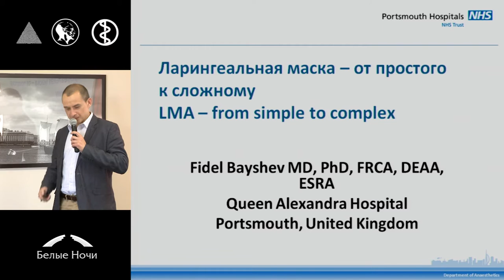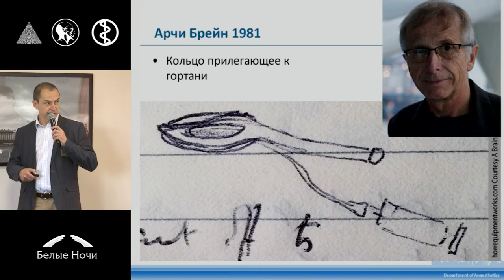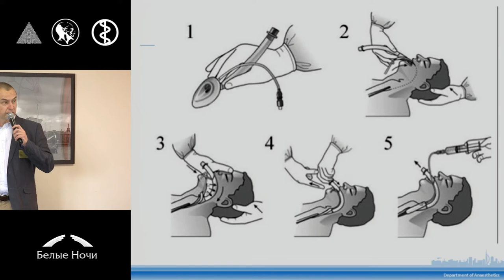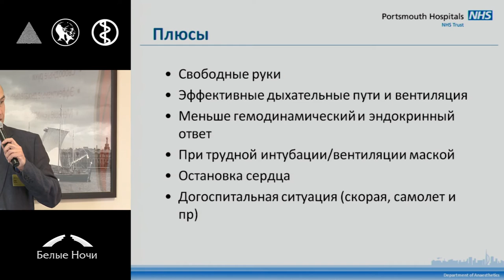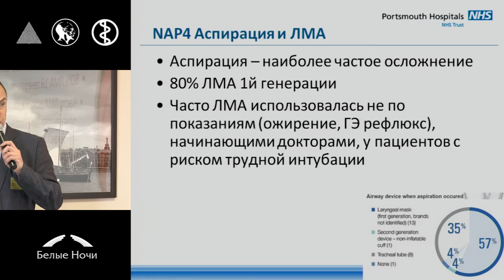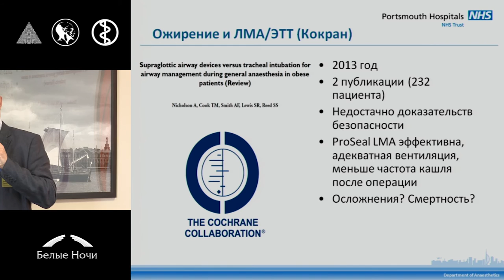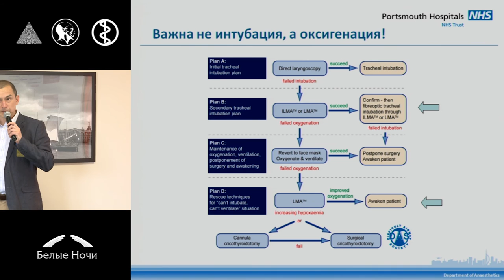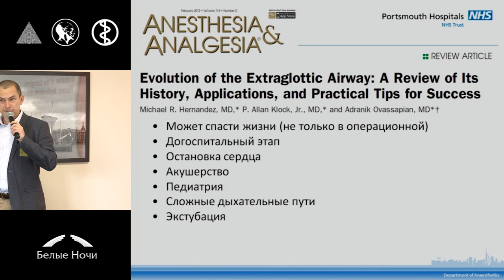Ларингеальная маска – от простого к сложному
Fidel Baishev (Портсмут, Великобритания)
Секция Анестезиология и интенсивная терапия. Петербургский онкологический форум «Белые ночи» 2015